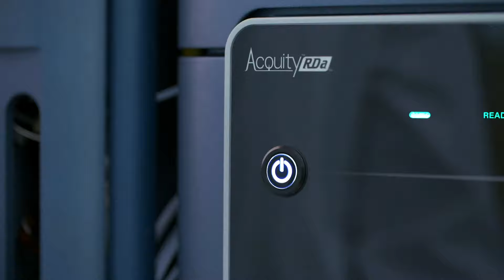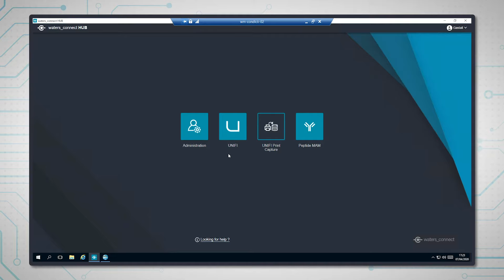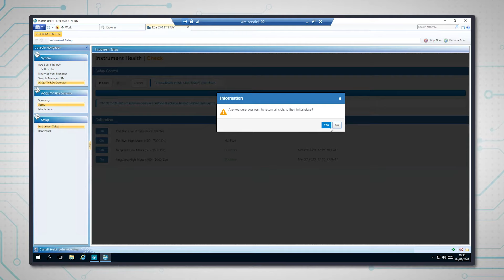Setting Up the BioAccord System | BioAccord System Demo | 1 of 5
Watch this demonstration to see how to setup the BioAccord System, a small LC-MS system, is used for routine biopharma analysis.